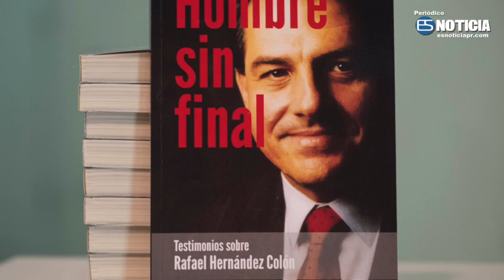Presentación libro: Historia Sin Final